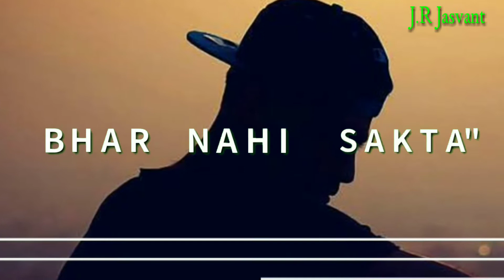Mere halat aise mein kuch karne ka💔💔☹️☹️ WhatsApp status video J.R Jasvant WhatsApp status video